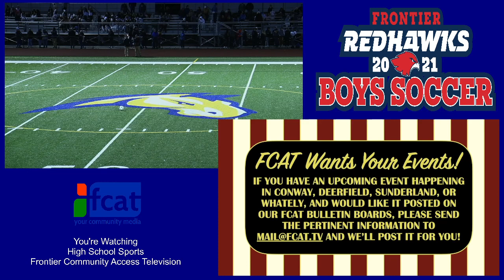Frontier Boys Soccer VS Easthampton State Final